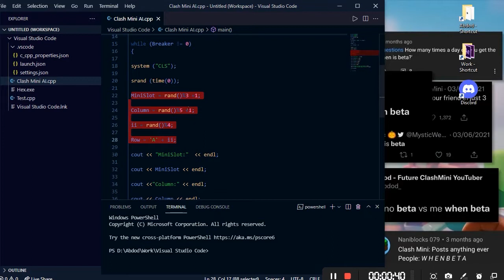MY LAPTOP PLAYED CLASH MiNi !!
*Discord Perks For Patreons Coming Soon When The Server is Ready*

if anyone wants the Source code for this program feel free to DM on Discord

 Abdod #8350

Collect, Strategize and Rumble

Mini madness descends on the Clash Universe! In this game of choices, duel and Rumble in a fun, strategy-packed board game.